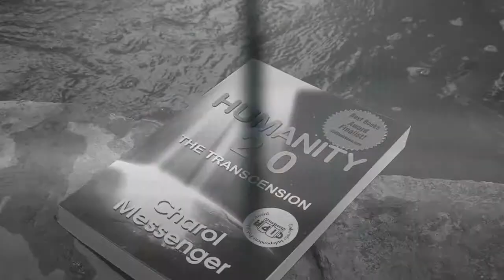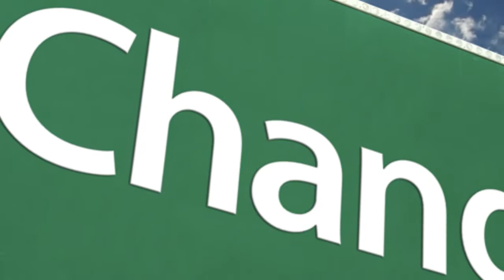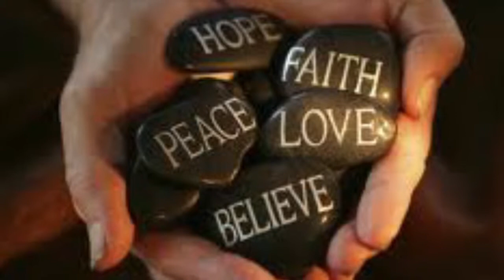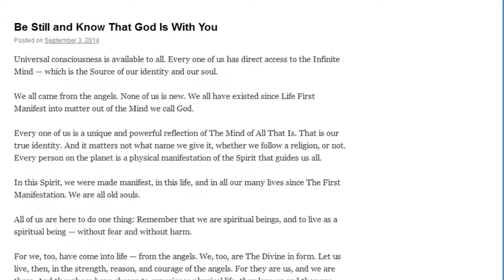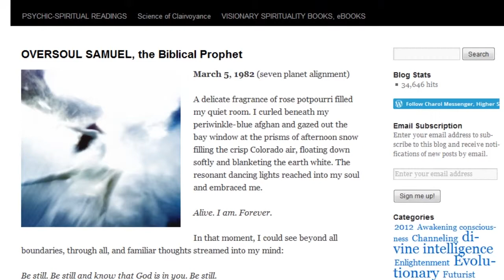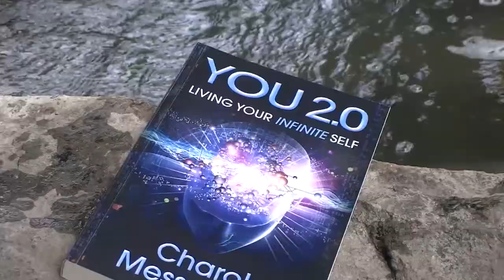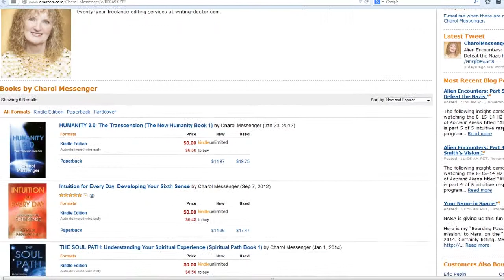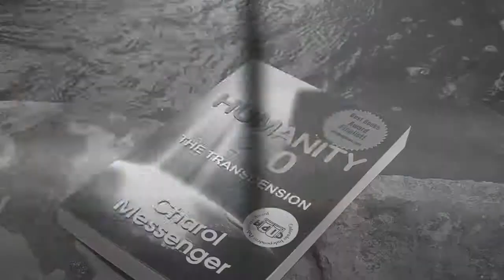Charol Messenger c.2014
Atanu
Denver psychic
advertising for small business in Denver